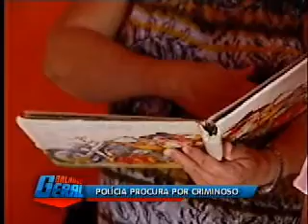Continuam as buscas por homem que teria ateado fogo na companheira em Tupã